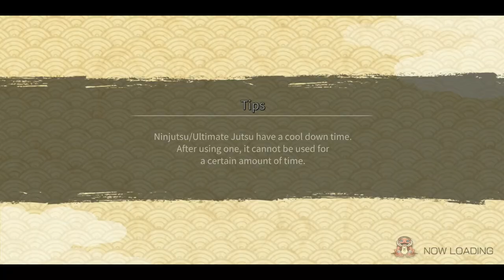Orochimaru Disciples in Team AM | Having Fun in TAM Episode #8 | Naruto x Boruto Ninja Voltage